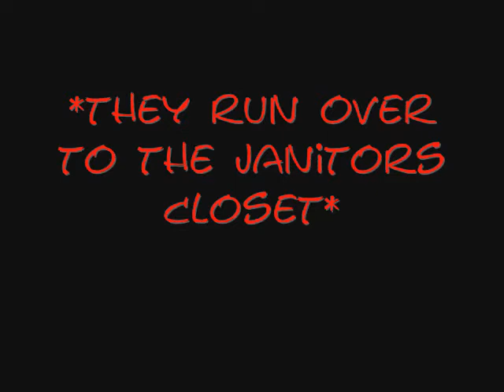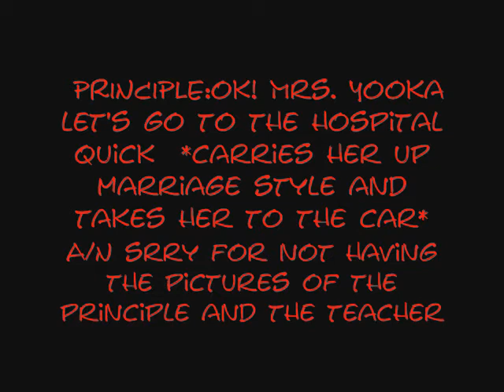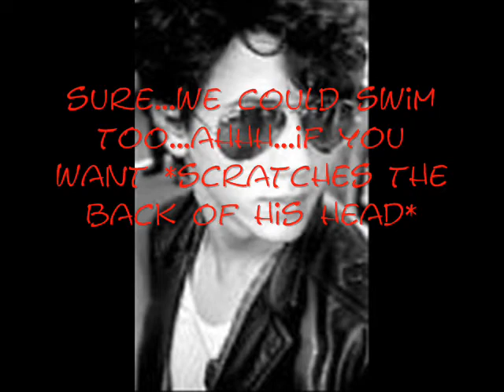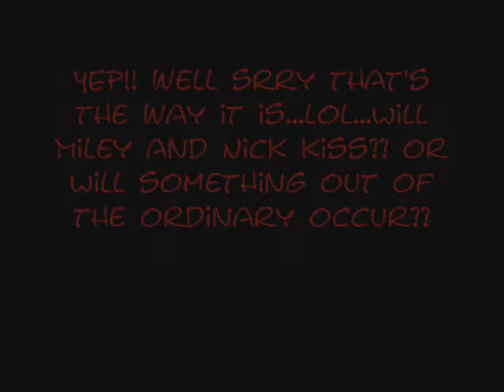Friendship-A Niley Story-[Simple Song] Epi. 2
well here's the next one! enjoy! :)